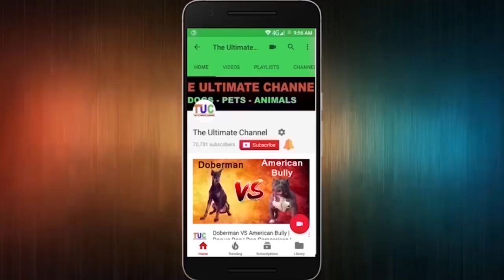Importance Of Vaccinations In Dogs Life : Dog Tips : TUC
Choostix Chicken Dog Treat, 450g

Choostix Twirls Dog Treat, 200 g

Choostix Biskies with Real Egg Dog Treat

Choostix Biskies Veg Dog Treat